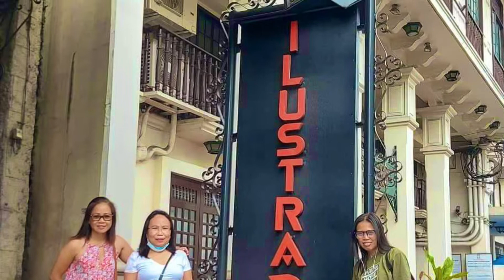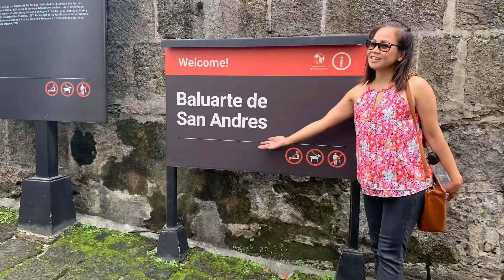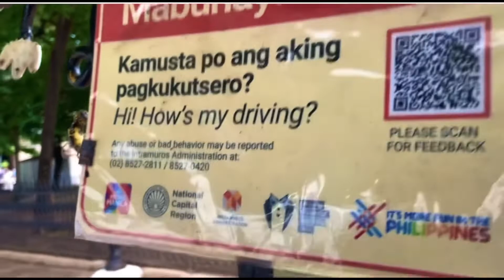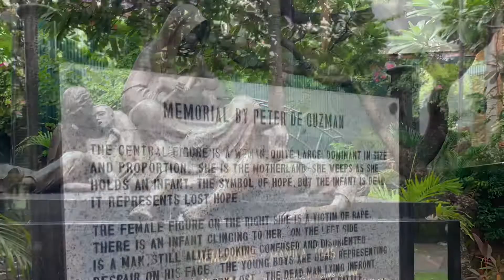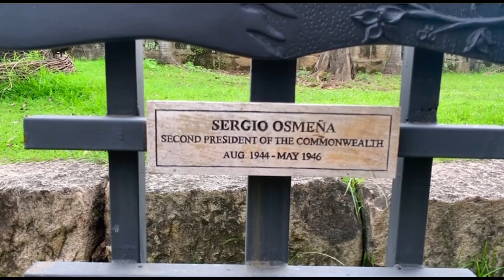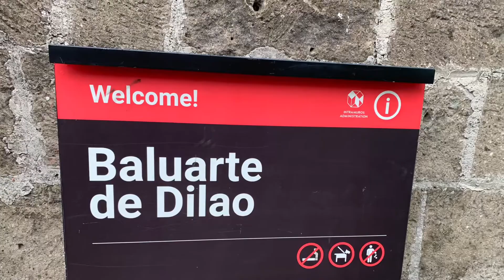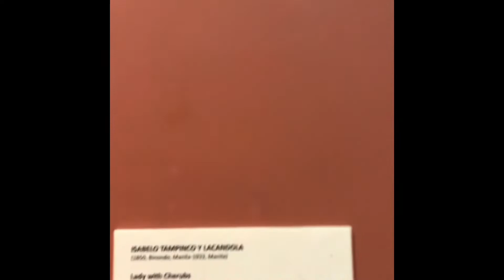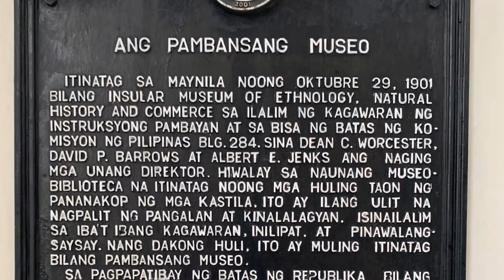AMAZING WEEKEND GET AWAY visited NATIONAL MUSEUM PHILIPPINES+INTRAMUROS MANILA + KALESA ride